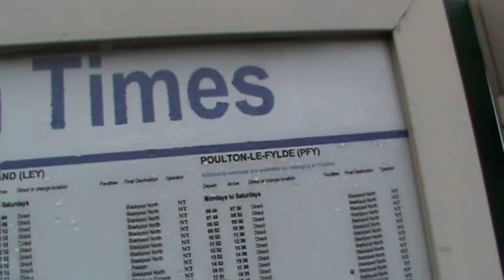Chorley to Blackrod on the Monkey Dog Express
AffieFilms would like you to come aboard and join us on this train ride, accompanied by two adventurous Affenpinschers, better known as  " Monkey Dogs ".

We hope you enjoy the beautiful countryside that surrounds the local line as well as a few of the many trains that travel along this strectch of the railway.

Starring Cassie & Pippa

Filmed around Chorley & Blackrod ( Lancashire )

All footage filmed & owned by AffieFilms